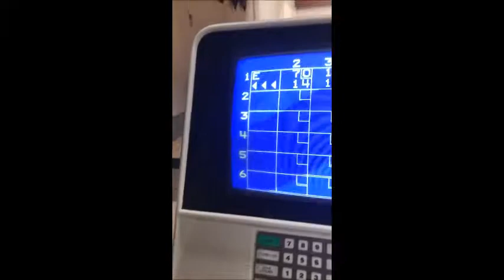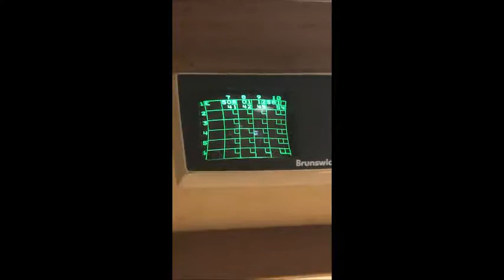ABCs of Summer: Bowling (I Got Pulled Over)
musical.ly- @kirbykirby